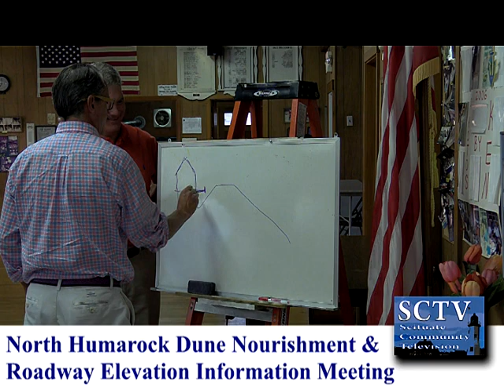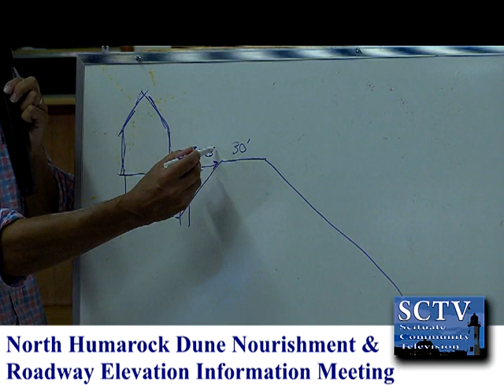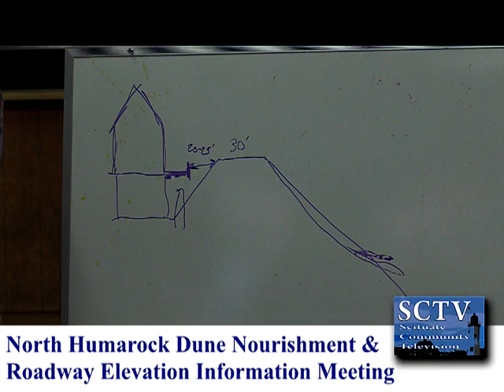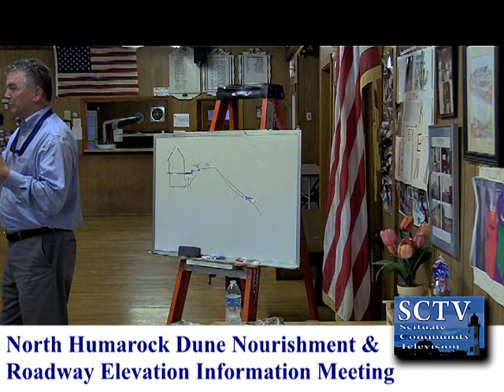North Humarock Dune Nourishment & Roadway Elevation Meeting - 08/22/18